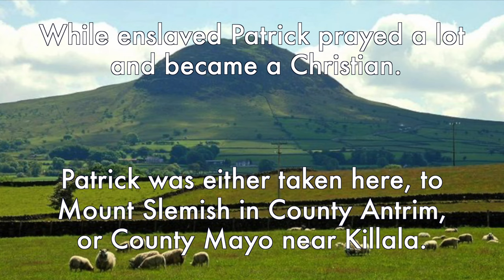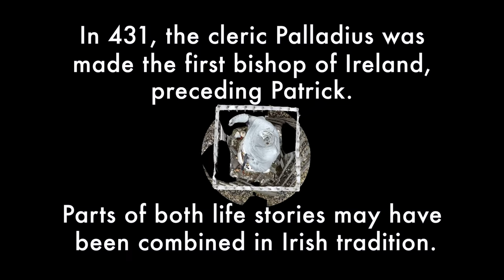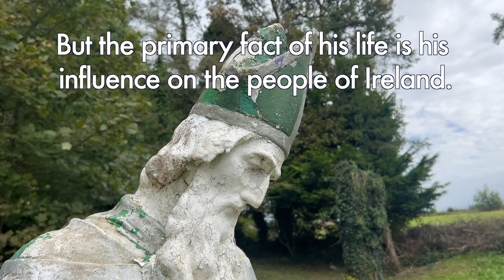St Patrick Wasn't Irish And He's Not A Saint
St. Patrick isn’t Irish, and officially he’s not saint.

Patrick was never formally canonized. He lived before current Catholic Church laws on naming saints.[1]

Patrick was born in Britain to wealthy parents near the end of the 4th century as Roman rule was ending. His exact birthplace is uncertain.

The dates of Patrick's life are also uncertain. It is generally accepted he died March 17. This date is Patrick’s feast day and is celebrated worldwide as St. Patrick’s Day.

There is general agreement among historians he was active as a missionary in Ireland in the fifth century.

Two works in Latin generally accepted as written by Patrick have survived. These are the autobiographical Declaration (Confessio) and the Letter to the soldiers of Coroticus (Epistola).[2]

These works provide the only generally accepted details of his life.[3]

According to the Confession of Saint Patrick, at the age of sixteen he was captured by a group of Irish pirates, from his family's Villa at “Bannavem Taburniae”.[9]

Patrick escaped, returned to his family, and become a cleric. He returned to northern and western Ireland as a missionary, and later served as a bishop, but little is known about this time in his life.

By the 7th century, Patrick was revered as the patron saint of Ireland.

Two late 7th-century Patrick biographers documented the early exploits helping build his fame.[4][5]

In 431, Palladius was made the first bishop of Ireland, preceding Patrick.[7]

Palladius, from a prominent family in Gaul, was a deacon. Pope Celestine I made him a bishop and sent him to Ireland "to the Scotti believing in Christ".[6]

Parts of both life stories may have been combined in Irish tradition.[10]

Palladius ministered in Ireland until the 460s.[8]

References and sources:
[1] Flechner, Roy (2019). Saint Patrick Retold: The Legend and History of Ireland's Patron Saint. Princeton, NJ: Princeton University Press, page 1. ISBN 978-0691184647.

[2]Both texts in original Latin, various translations and with images of all extant manuscript testimonies on the "Saint Patrick's Confessio HyperStack website". Royal Irish Academy Dictionary of Medieval Latin from Celtic Sources.

[3]Macthéni, Muirchú maccu; White, Newport John Davis (1920). St. Patrick, his writings and life. New York: The Macmillan Company. pp. 31–51, 54–60.

[4]These are the writings of Tírechán and the Vita sancti Patricii of Muirchú moccu Machtheni.[58]

[5]Byrne, pp. 78–79; Paor 1993, pp. 6–7, 88–89; Duffy 1997, pp. 16–17; Fletcher 1997, pp. 300–06; Yorke 2006, p. 112

[6]"Christianity in Ireland before Patrick". The Irish News. 21 January 2021. Retrieved 6 February 2023.

[7]Cusack, Margaret Anne, "Mission of St. Palladius", An Illustrated History of Ireland, Chapter VIII, 1868 Public Domain This article incorporates text from this source, which is in the public domain.
Entry for AD 431 Chronicle of Prosper of Aquitaine

[8]Byrne, pp. 78–79; Paor 1993, pp. 6–7, 88–89; Duffy 1997, pp. 16–17; Fletcher 1997, pp. 300–06; Yorke 2006, p. 112

[9]"Confession of St Patrick". Christian Classics Ethereal Library. 7 April 2013. Archived from the original on 22 February 2014.

[10]O'Rahilly, T. F. (1942). The Two Patricks: A Lecture on the History of Christianity in Fifth-Century Ireland. Dublin: Dublin Institute for Advanced Studies.